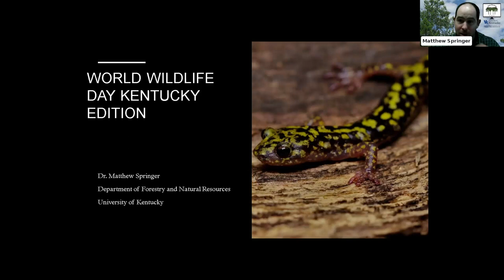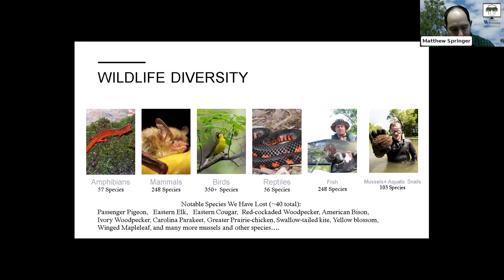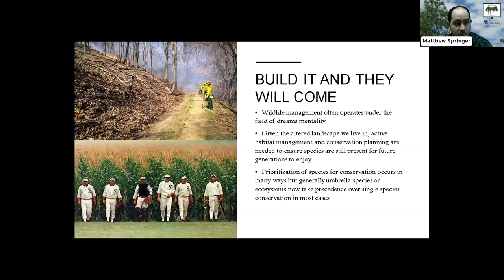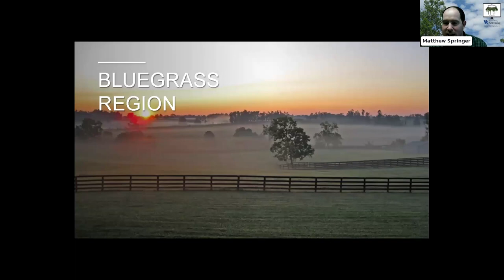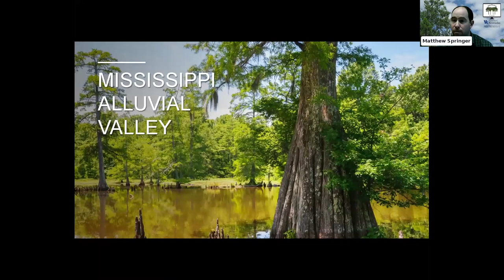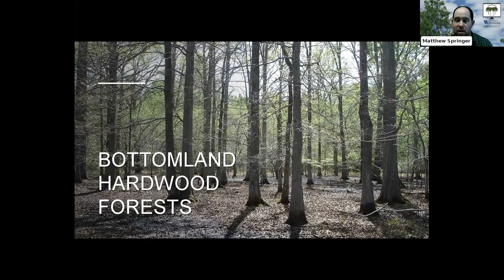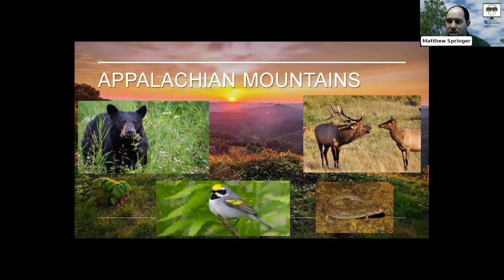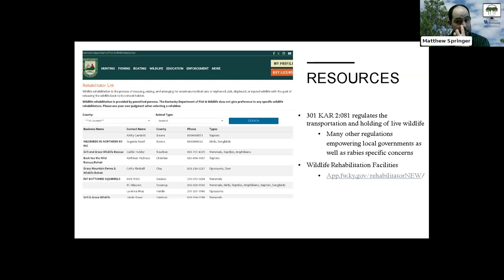Wildlife Diversity in Kentucky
To celebrate this year's World Wildlife Day, Dr. Matt Springer highlights some of the amazing wildlife diversity we have here in Kentucky.